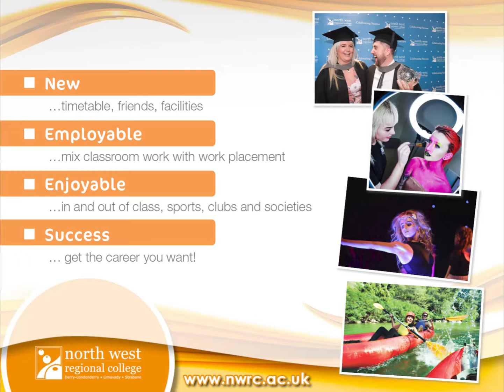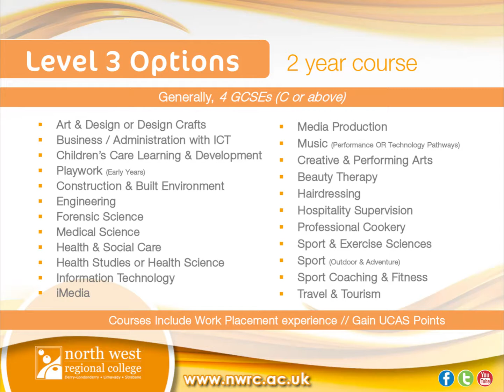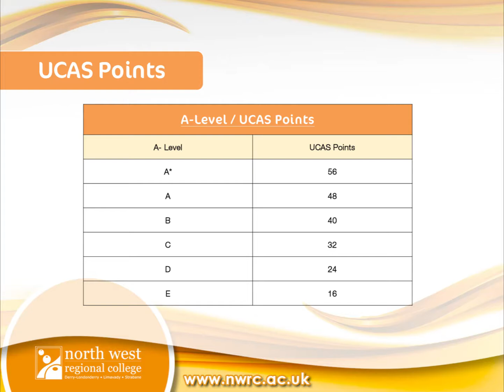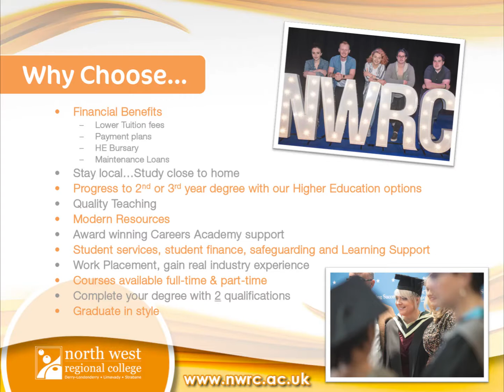Higher Education School Liaison Presentation 2021/22 ROI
Higher Education Liaison 2021/22 Republic of Ireland